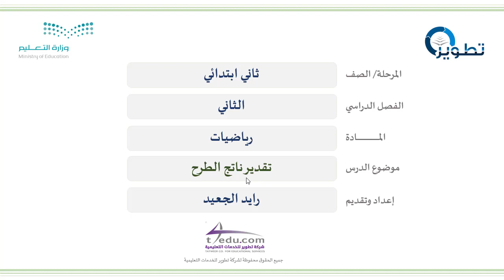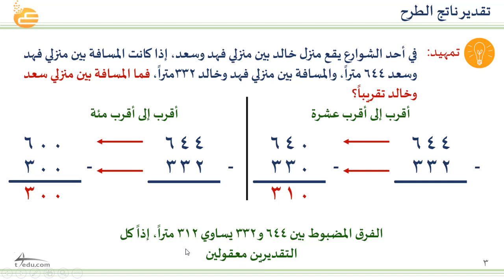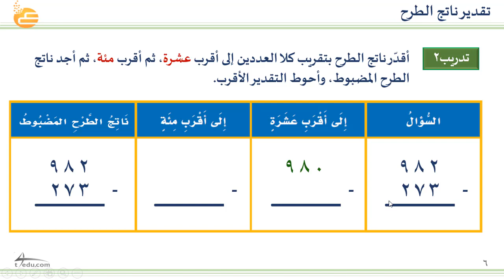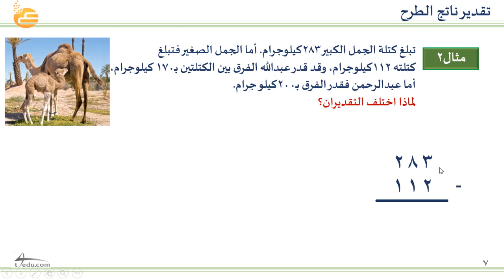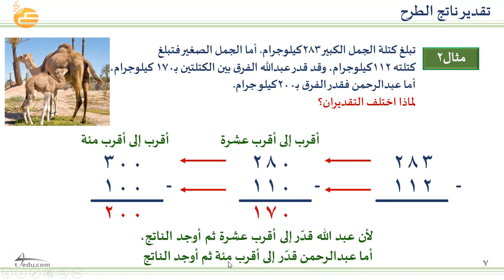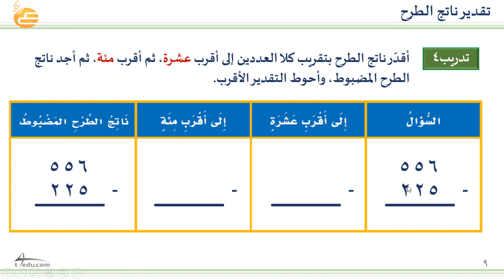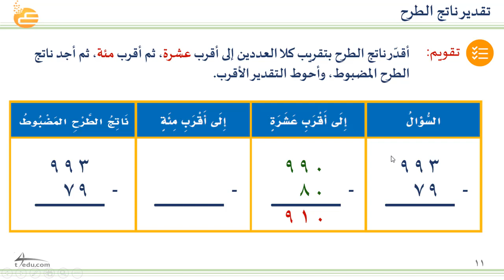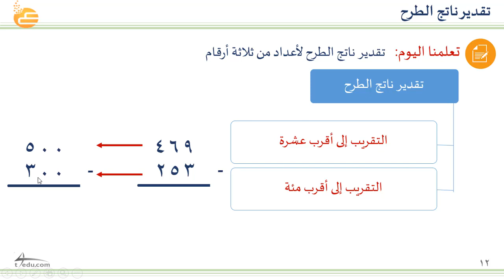تقدير ناتج الطرح